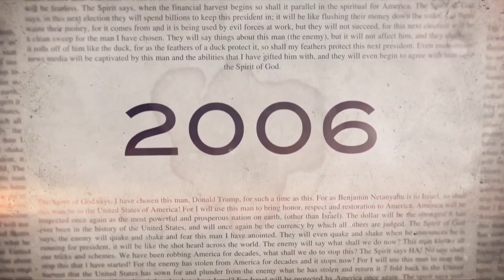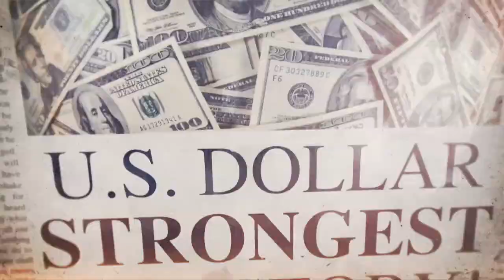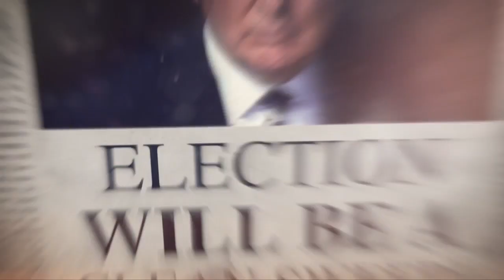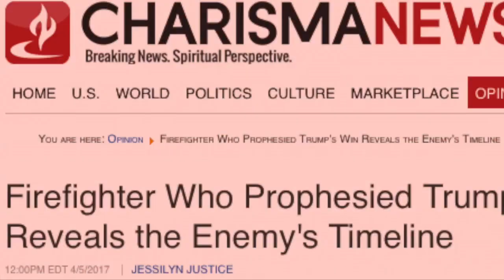ItM 070: Can Christians Be Possessed? FINALLY ANSWERED by Ray Gano!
Ray Gano of Prophezine joins Josh and Christina to answer the important and controversial question: can a Christian become possessed? Christian possession, eternal security, incubus, succubus, internet porn addiction, sexual sin, occultism, and much more are covered in this important episode of Into the Multiverse! Now you can be spiritually prepared for what's ahead. What do you think?